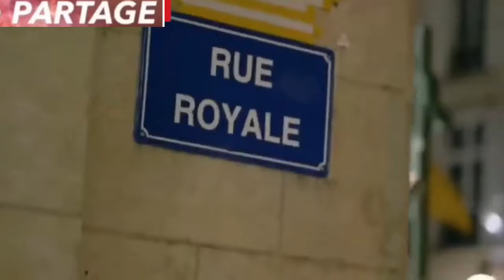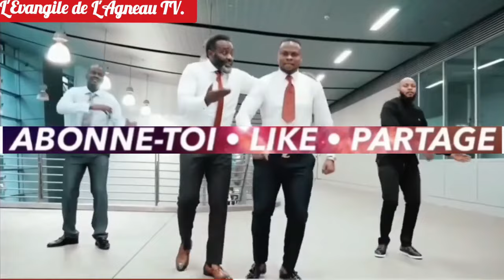🔥🔥SCANDAL! PAPY N'KUMU IYELI 😭👎BISHOP YA LOKUTA 👉ABOTISI BASI YA BATU NABA PROPRE NIECE NAYE😭BOLANDA